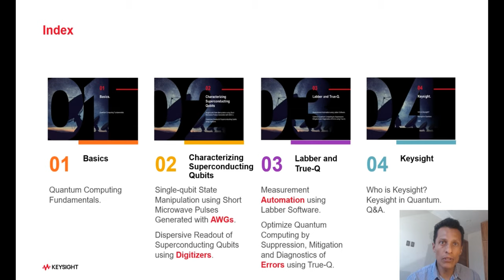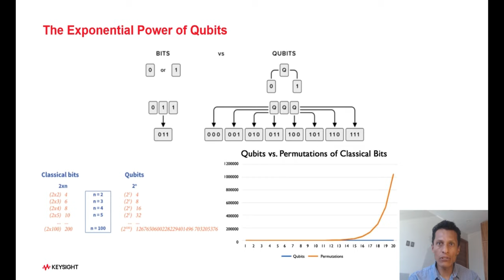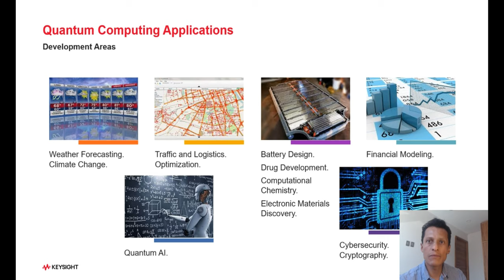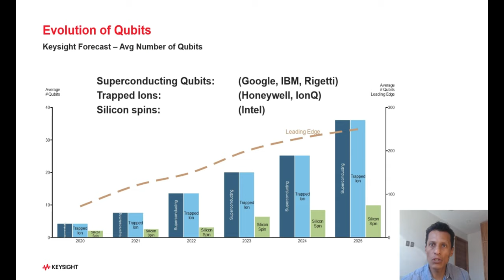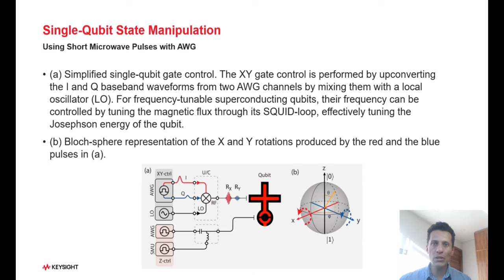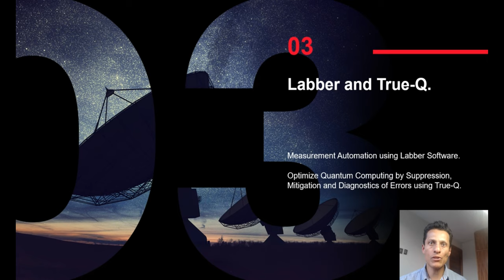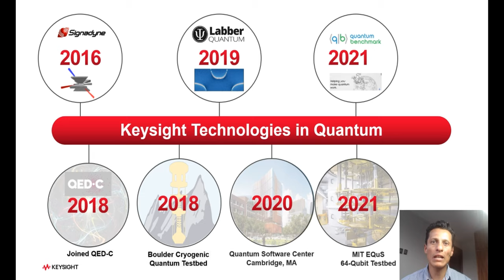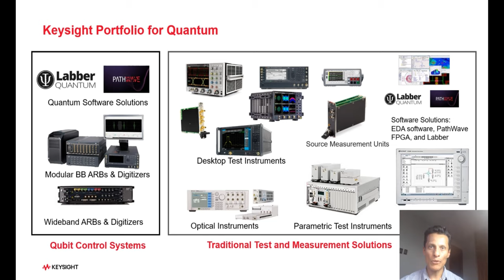Fundamentos de Computación Cuántica y sus Retos de Prueba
¿Estás listo para experimentar la Computación Cuántica en tu Laboratorio?

Conoce las herramientas que existen para experimentar con Qubits y medir los errores que te permitirán desarrollar los algoritmos y controles para incrementar la eficiencia de tu diseño.
Acompáñanos en este webinar donde aprenderás:

1.- Fundamentos de la Computación Cuántica
2.- Cómo desarrollar experimentos con Qubits
3.- Herramientas para medir y reducir errores